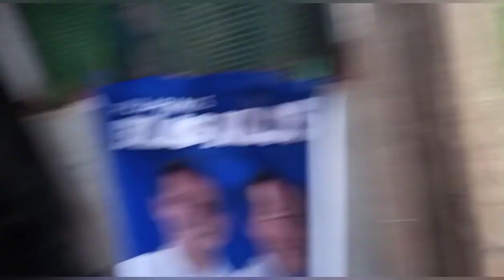ITO ANG BUHAY DELIVERY DELIVERY SOFT DRINKS